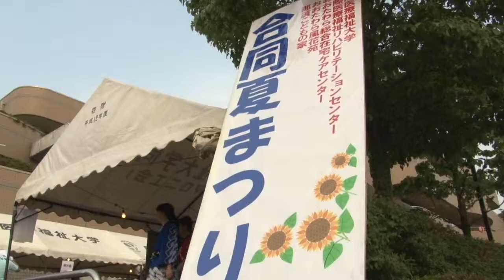国際医療福祉リハビリテーションセンター夏祭り